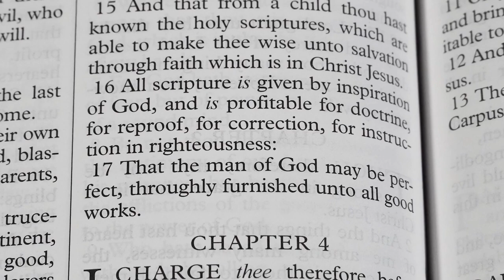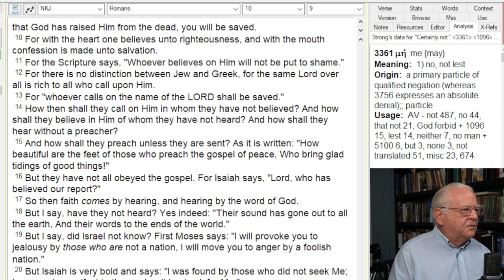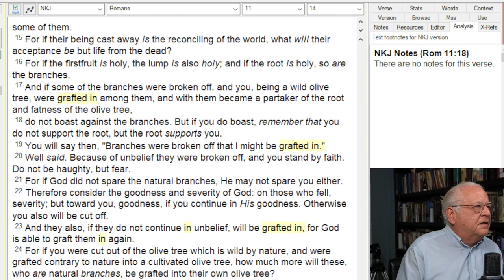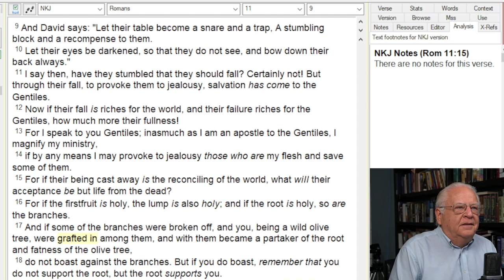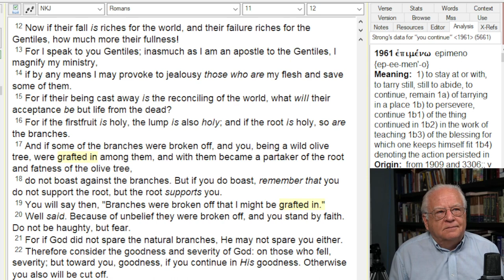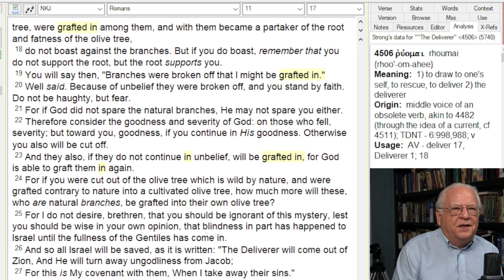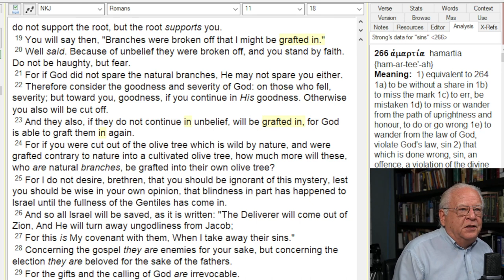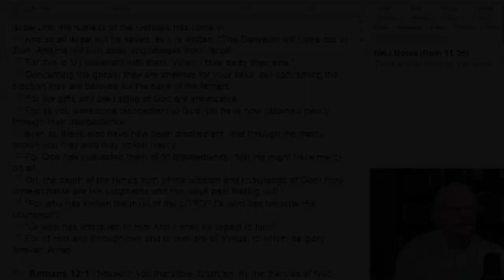Answering some comments and questions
1. Briefly - Dispensationalism and Christian Zionism
2. Briefly - why Israel's tanks and artillery doesn't shoot and scoot.
3.  The continuity between the Old Testament saints and New Testament saints.